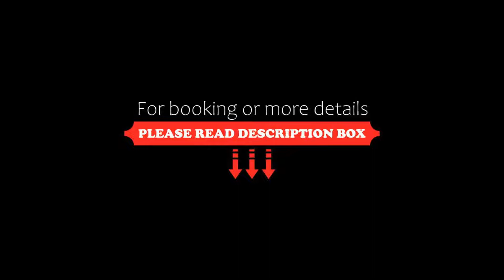Victoria, Trujillo, Spain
About Property:
This hotel is set in the city of Trujillo, in the Extremadura region of southern Spain. It features a modernist-style building dating from the 19th century. It offers free Wi-Fi throughout.
Each of the hotel's rooms is spacious and has a private bathroom. There are attic rooms on the second floor of the hotel, and those on the first floor have balconies.
The restaurant serves lunch and dinner, and offers typical dishes from the local and national tradition...
Property Type: Hotel
Address: Plaza Del Campillo, 22, 10200 Trujillo, Spain
Searching For
1. Victoria - Trujillo - Spain
2. Victoria - Trujillo - Spain Address
3. Victoria - Trujillo - Spain Rooms
4. Victoria - Trujillo - Spain Amenities
5. Victoria - Trujillo - Spain Offers and Deals
Audio Credit:
Track Title: Subway Dreams
Artist: Dan Henig